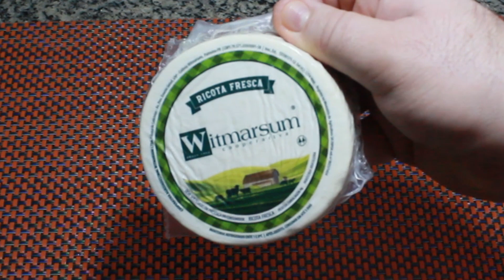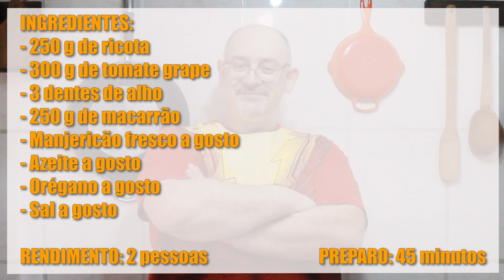Macarrão do TikTok - Faça do Seu Jeito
Como fazer o Famoso Macarrão com Queijo do TikTok. Essa é uma receita que ficou famosa no TikTok com o nome de Feta Pasta Challenge ou Baked Feta Pasta. Ela é um desafio, em que cada pessoa faz do seu jeito esse incrível prato. A Ogros S/A Culinária  não podia ficar de fora dessa.
Ingredientes do Macarrão com Queijo do TikTok:
- 250 g de Ricota
- 300 g de Tomate Grape ou Cereja
- 250 g de Macarrão de qualquer tipo
- 3 dentes de alho

Rendimento: 2 a 3 Pessoas
Tempo de Preparo: 40 minutos
Custo Aproximado: R$ 17,00

A receita de Macarrão do TokTok faz jus a sua fama, ela é fácil, prática e muito gostosa.